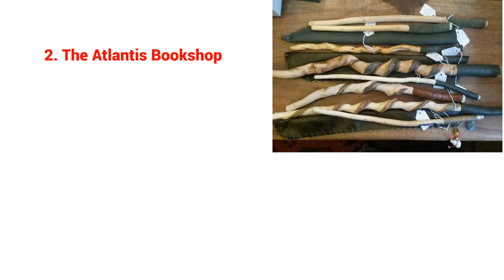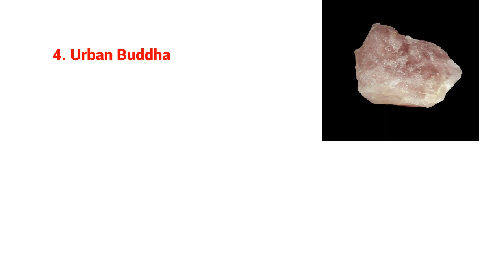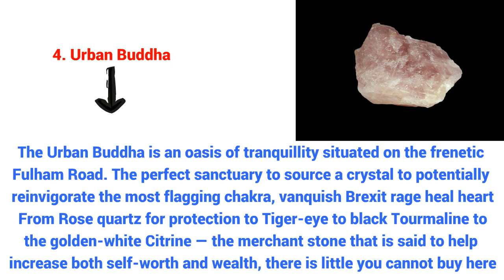Witchcraft Book Shops To Visit In London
Looking for a good revenge spell or an in-depth understanding of your astrological birth chart? Can a decent tarot reading tempt you, a healing crystal or just interested in paganism? Author Tobsha Learner finds five of the top occult and magic shops that will rock your supernatural world:

1. The Astrology Shop
If you're wondering how mercury in retrograde is affecting your day trading, or where your girlfriend's moon is, this is the place. There are over a 1,000 titles on astrology both for the dedicated and the layperson. You can also order printout astrological charts by world famous Liz Greene or Robert Currey: from relationship to next year’'s aspects. There's a whole shelf on Lovestrology, and famously Robert Downey Jr came in to find out whether his girlfriend was a match... they're still married. Britney Spears also visited at the beginning of her career for a birth chart reading. Other great magicware include: a Palmistry hand with astrology explanations (£15.99) astrological glyphs pendants (£4.99), birthstones pendants, astrolabes, pendulums and ephemerides.

2. The Atlantis Bookshop
If you’re after a cauldron, chalice or Obsidian Sphere — this is where to come. A staple amongst the Wicca folk, the Atlantis Occult Bookshop has been around for almost 100 years and has been run by three generations of witches. The controversial 'Father of Wicca' Gerald Gardner held his coven on the premises before witchcraft was even legal and even Aleister Crowley was once a regular customer. Apart from a great range of occult books it boasts an excellent collection of magicware at reasonable prices — from small charms to crystal balls to palm stones to some extraordinary bronze statuettes of Wicca deity Baphometh. Something for the budding witch to the outright sorceress.

3. Treadwell's Bookshop
The atmosphere of this bookstore cum hub centre for all things mystical is somewhere between Hogwarts library and an upmarket 1970s squat. Amongst other services, their tarot readers are personally headhunted by those in the biz. You can opt for an hour or half-hour (£70, £40) and there are six in-house tarot readers, all with different cultural and occult influences. The readings cover the next three to nine months and Treadwell's have a strong code of ethical practice. The reading room is womb-like as well as soundproofed for guaranteed confidentiality. Treadwell's also offer tarot reading courses and have a great range of tarot cards.

4. Urban Buddha
The Urban Buddha is an oasis of tranquillity situated on the frenetic Fulham Road. The perfect sanctuary to source a crystal to potentially reinvigorate the most flagging chakra, vanquish Brexit rage or heal a heart. From Rose quartz for protection to Tiger-eye to black Tourmaline to the golden-white Citrine — the merchant stone that is said to help increase both self-worth and wealth, there is little you cannot buy here. Most impressive are the beautifully resonate crystal singing bowls (a serious investment at £250). The crystals come in all sizes and range from £3.50 to £5,000 for a magnificent one and half metre tall natural quartz column. Having ghost or negative energy issues? They also sell magical herbs white sage and yerba santa to exorcise and cleanse.

5. Watkins Bookshop
The mecca of occult bookshops in London, Watkins is over 100 years old, and consists of two levels packed with well-marked sections on everything mystical and esoteric. Started by John Watkins who was the librarian for Madame Blavatski's Theosophical society, the shop has boasted some very famous customers from Yeats to Mick Jagger — a regular in the 1960s. They have a particularly wide section on paganism and shamanistic cultures from Siberia to Africa, with some fantastic talismans, runestaves and amulets, ranging from a dead sexy granite Willendorf Mother Earth statuette (£120) to more reasonably priced pendants of the pagan horned deity Cernnunos and every pagan ceremonial accessory in between.